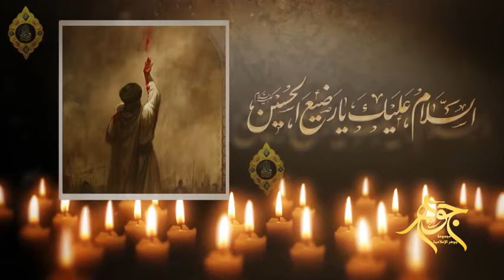الرضيع الذي بيده مفاتيح السماء (الحلقة 11) الطفولة في التضحية.. السيد هادي المدرسي